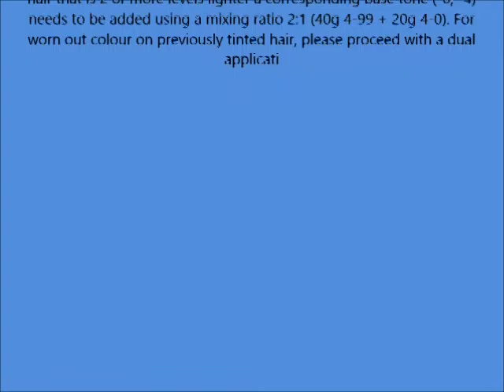Schwarzkopf Igora Royal 5 00 Light Brown Natural Extra Permanent Hair Color 2 1 fl oz 60 g